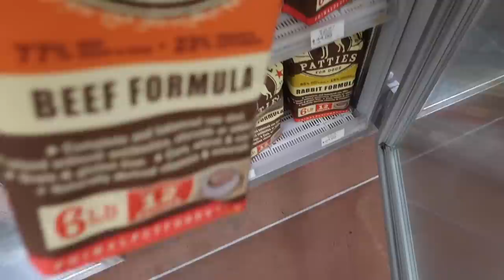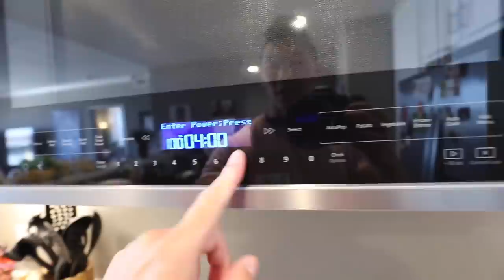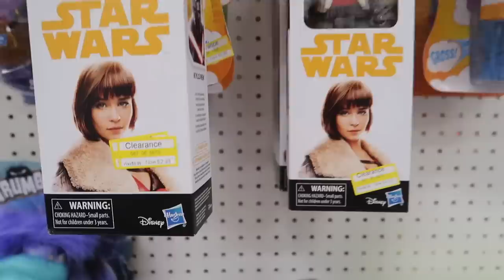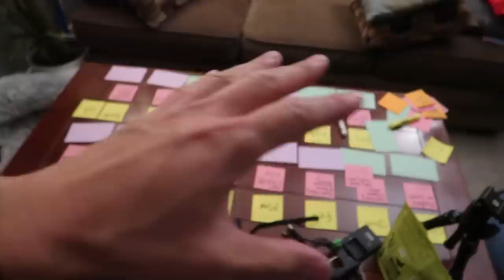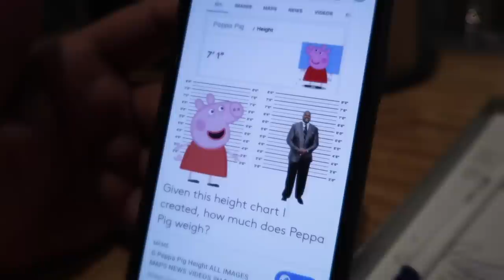CORGI’S Stranger Things Halloween Haunted House! || Life After College: Ep. 656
Made a Corgi StrangerThings Themed HauntedHouse Tunnel for Dogs with items from the Dollar Store! ALSO: Making Pumpkin Pie Smoothie and comparing to a pumpkin spice latte, Target's Halloween section, Souffle Omelette, BTS 2020 Calendar Photoshoot, and More!

Send Us Mail:
VlogAfterCollege

- Shopping at the Dollar Tree for Halloween Decorations for the Haunted House
- Building Stranger Things Inspired Haunted House for my Corgi Dog
- Corgi Completes Haunted Tunnel
- Catching Donuts in Slomo & BB8 Soccer Ball
- Buying Frozen Raw Dog Food at Petfood Express (Primal Raw)
- Corgi Art Statue
- Gym Back Workout Routine in Strong Lift Wear
- Shopping at Target's Halloween Section
- Warm Pumpkin Spice Drink (Recipe compared to Starbucks Pumpkin Spice Latte
- Behind the Scenes of the 2020 Corgi On Fleek Corgi Dreams Calendar Photo Shoot Day 1
- Grabbing Food with Shawnsecrets at Grub (and meeting with Nick)